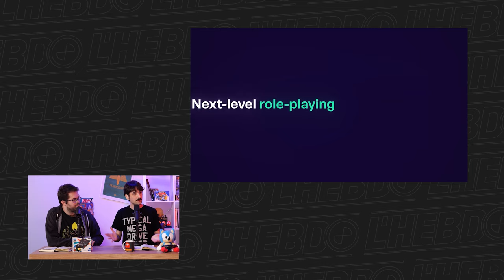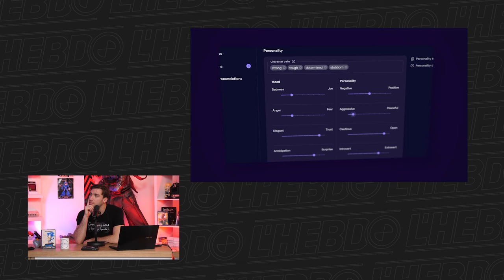[ACTU] L'Epic Games Store patine, le film Zelda et Microids ruine Tintin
Non, nous ne parlerons pas de l'annonce officielle pour annoncer l'annonce de GTA 6 en décembre. Pour cette nouvelle semaine, la rédaction a préféré se concentrer sur des news un peu moins enthousiastes, mais qu'à ne cela ne tienne, "on est là" comme dirait Cael.